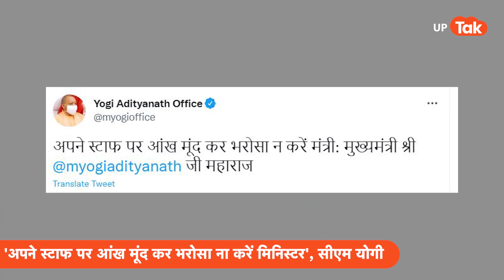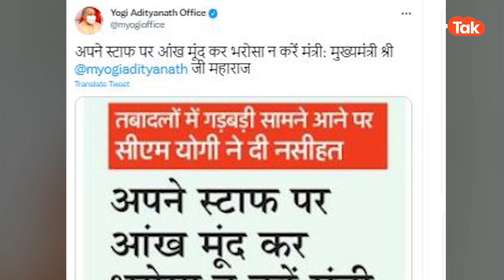UP Politics: योगी की दो टूक, 'अधिकारियों पर आंख मूंद कर भरोसा ना करें मंत्री'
सीएम योगी ने मंत्रियों को दी नसीहत बोले,  'अधिकारियों पर आंख मूंद कर भरोसा ना करें मंत्री'. तो क्या मंत्रियों पर भारी पड़ रहे हैं अधिकारी? देखिए..